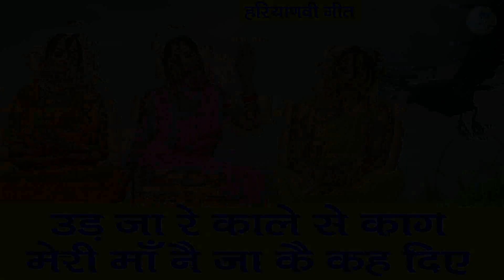उड़ जा रे काले से काग मेरी माँ ने जाके कह दिए |Haryanvi Folk Song |Nirgun Geet |Udja Re Kale Se Kaag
Koyal Bhakti Presents Haryanvi Folk Geet (Nirgun Geet) - UDJA RE KALE SE KAG MERI MAA NE JA KE KEH DIYE (Beti Ke Nirgun Geet) (With Lyrics)

Song Info :-
■Title : Ud Ja Re Kale Se Kaag Meri Maa Ne Ja Ke Keh Diye
■Artist : Shalu
■Singer : Kajal Malik
■Lyrics & Composer : Traditional
■Editing : Max Ranga
■Label : Ladies Geet

प्यारे श्रोताओं,
यदि आपको हमारे ये गीत अच्छे लगें, तो हमें अपना प्यार ज़रूर दें।

ऐसे ही और Haryanvi Folk Bhajan , Haryanvi Lok Bhajan and Devotional Songs को सुनने के लिए, हमारे Channel “KOYAL BHAKTI” में Visit करें